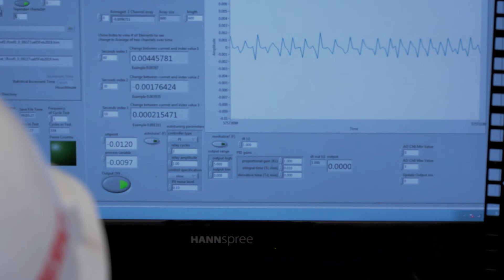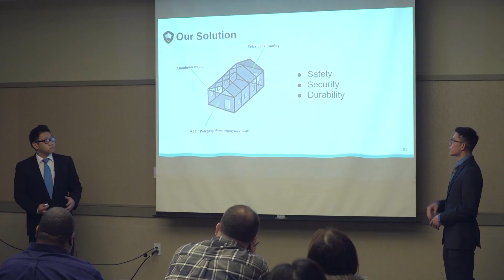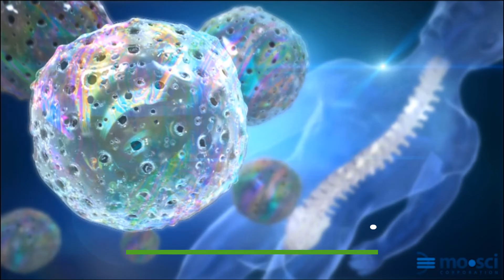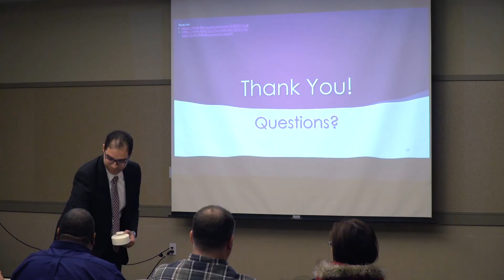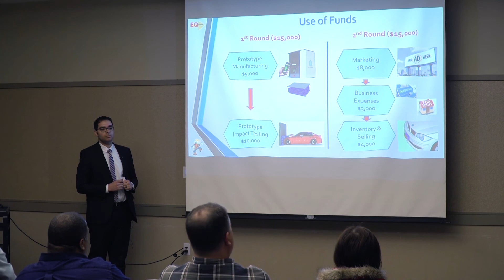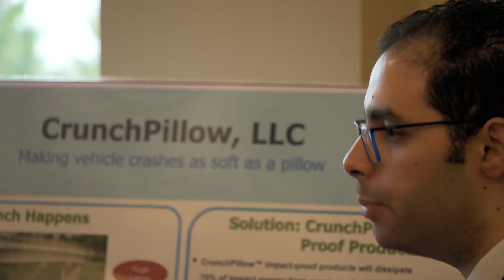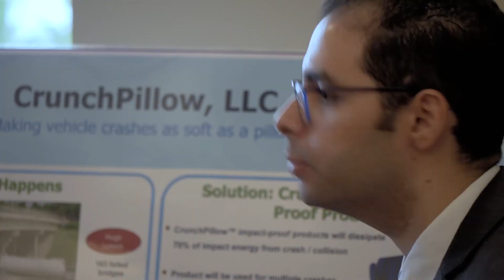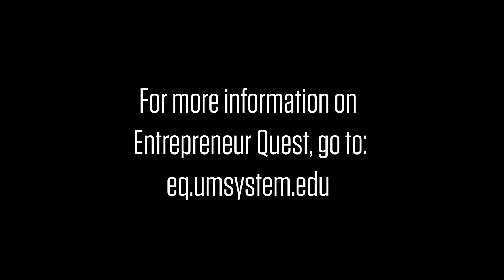Missouri S&T student inventors compete in "Entrepreneur Quest."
Do you have an idea that could become a business? Five Missouri S&T student inventors compete for thousands of dollars in cash to fund their business ideas before a panel of judges similar to television's "Shark Tank." For more information about Missouri University of Science and Technology, visit: mst.edu  For more information about Entrepreneur Quest, go to: eq.missouri.edu